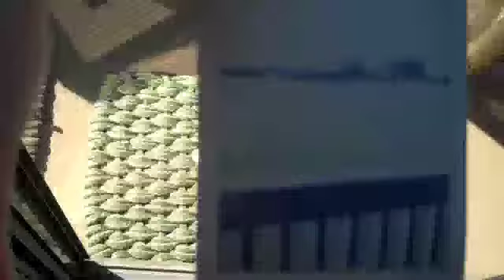A polo Summer ( Abi Beaux ) Santa Barbara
riding bareback. A polo summer Abi beaux. Santa Barbara polo club, summerland exit 91, Luchese vs ERG playing at the pacific coast open.